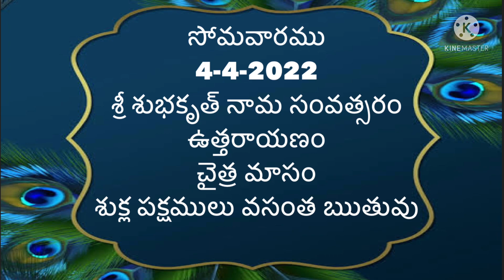Daily Panchangam in telugu | Monday 4th April 2022| today Panchangam in Telugu